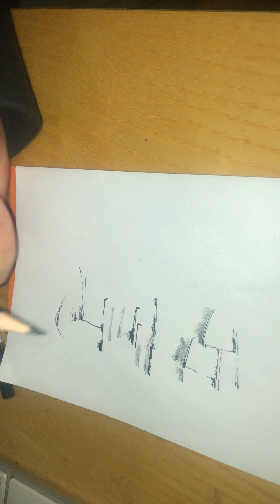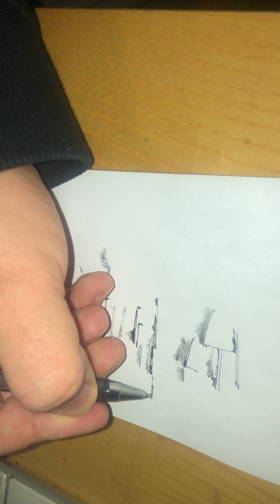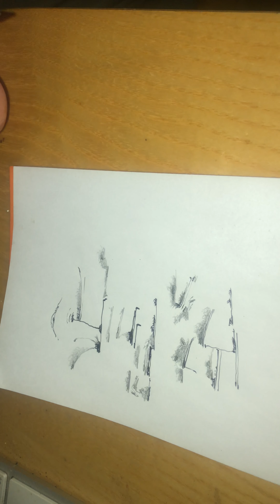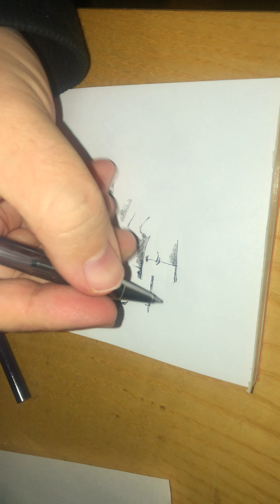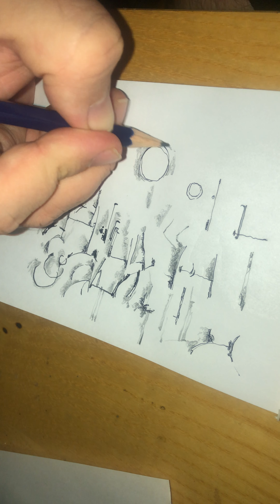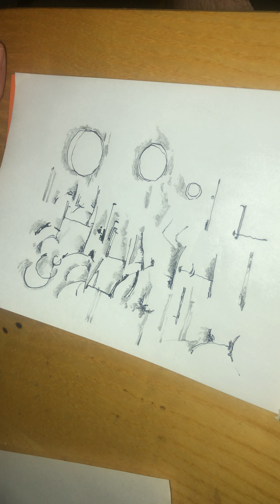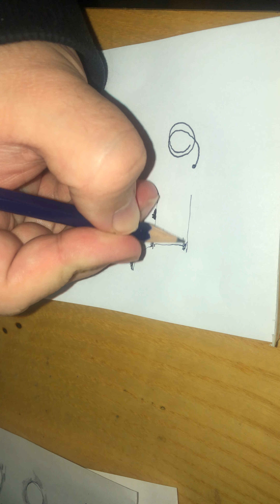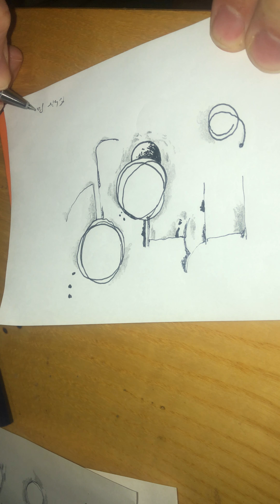Draw&Talk 3 (ad cazzum)